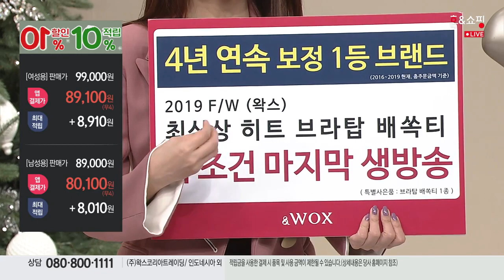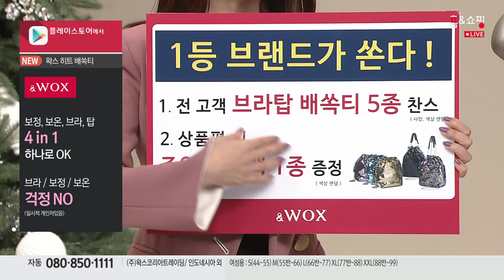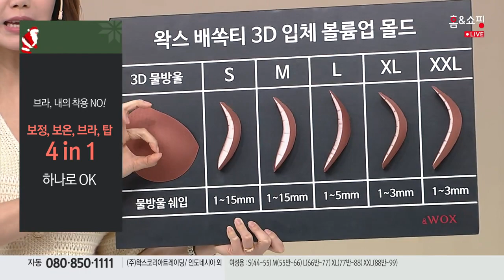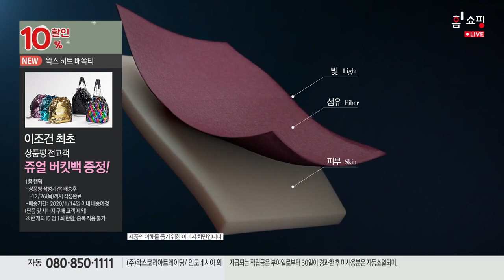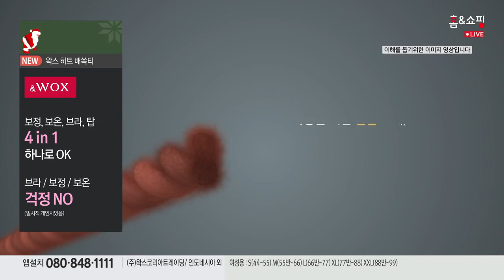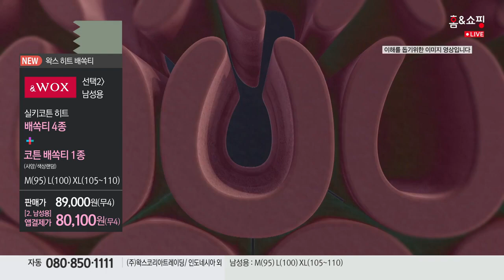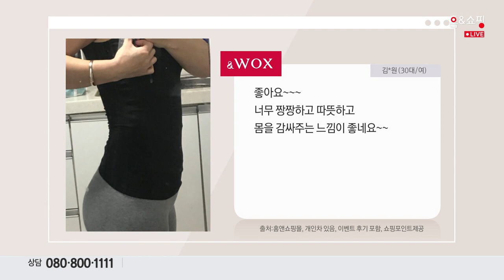[홈앤쇼핑] WOX(왁스) - F/W 실키코튼 히트 브라탑 배쏙티(여성) 4종+1종